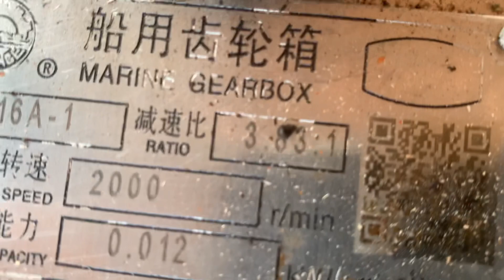Lanjutan part 16… || part 17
Di video ini menampilkan bagian dalam perahu, sudah terinstall gearbox mini ration/putara 4:1.